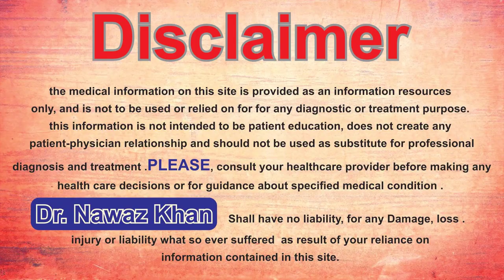Panadol CF is use for Fever cold and flu; Muscle ache; Nasalcongestion;Sinus congestion & Headache.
Panadol cf caplets have the trusted pain relief of the Panadol brand with the added benefit of other ingredients.

Its active ingredients (Paracetamol, Pseudoephedrine Hydrochloride and Chlorpheniramine Maleate). Pseudoephedrine hydrochloride is a decongestant which unblocks your nose and sinuses helping you breathe more easily without drowsiness.

Cold and flu doses are specially formulated to relieve the aches, pains, nasal congestion and fever associated with colds & flu.
Panadol CF Uses
Panadol Cf Caplet is used for the treatment and control of following diseases:

Fever
Cold
Flu
Body pain relief
Head pain
Allergy
Watery eyes
Ear pain
Headaches
Nasal congestion
Sore Throat
Joint pain
Toothache
Panadol CF Side Effect
This product has some normal and serious effects, Consult your doctor if you observe any of the following side effects:

Kidney problems
rapid heartbeat
Feeling of sickness
nausea, dyspepsia or vomiting
Swelling of the face, lips, tongue or other parts of the body
Allergic reactions
Liver damage
skin rashes and urinary retention
If you feel another side effects which not mention in this lists then you urgent contact to your adviser for the treatment of this issues.